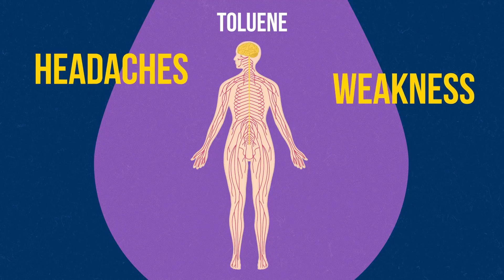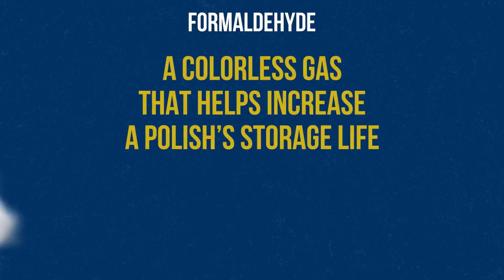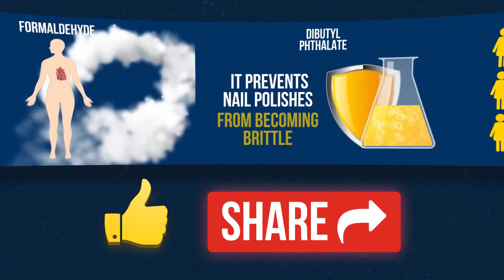What Happens to Your Body After You Apply Nail Polish